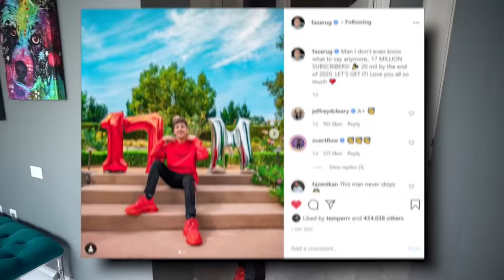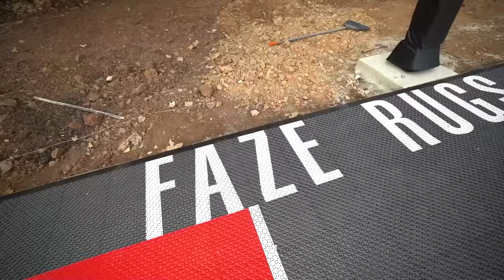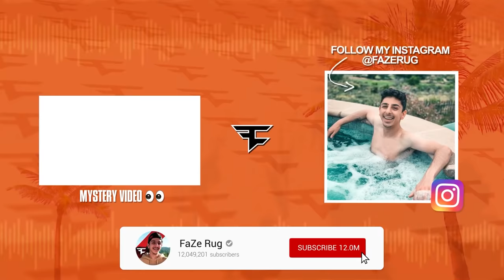I Built an OFFICIAL Basketball Court in my Backyard!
After waiting 2 long months, I finally get to reveal my official FaZe basketball court and it's SO SICK!!